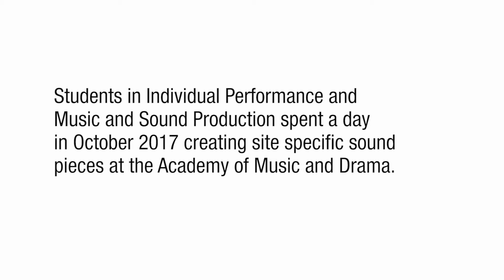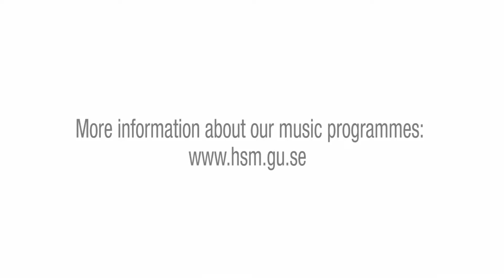Site specific music and sound workshop October 2017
Students from the programmes for Independent Performance and Music and Sound Production spent a day in October 2017 making site specifik sound pieces at the Academy of Music and Drama in Gothenburg.

Studenter från programmen för Individuella musiker samt Musik- och ljudproduktion ägnade en dag i oktober 2017 åt att skapa platsspecifika musik- och ljudstycken på Högskolan för scen och musik i Göteborg.